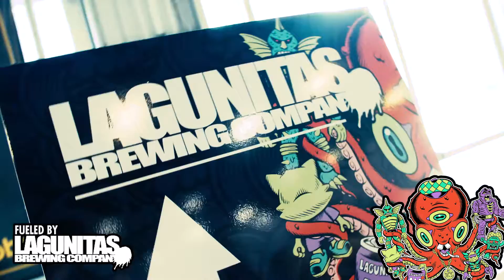Five Points 2018 Live Painting Event fueled by Lagunitas!!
Five Points Festival and Lagunitas presents a Live Painting Event! Artists battle to become the champion painter!

Powered by The Art of War, artists from around the world travelled to Brooklyn to battle against each other - vying to have their artwork featured on the Lagunitas Brewing Company website and various other Five Points Festival 2019 related prizes.

All of the art work was auctioned and at least 50% of the proceeds donated to Planned parenthood!